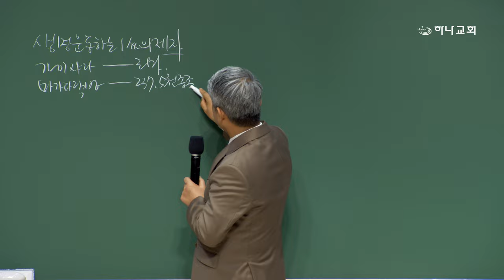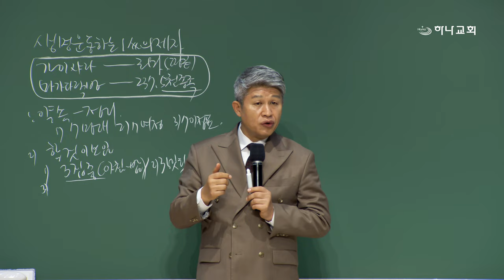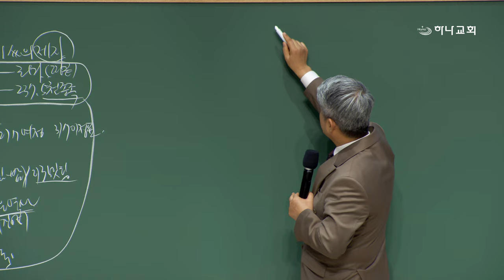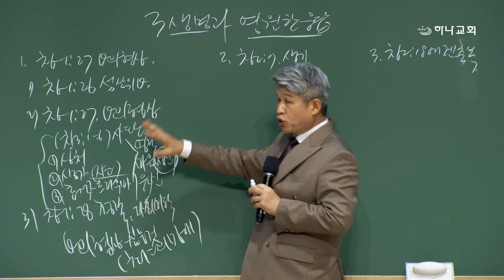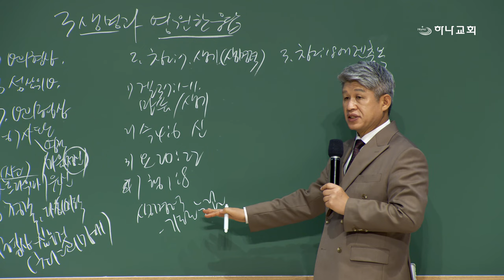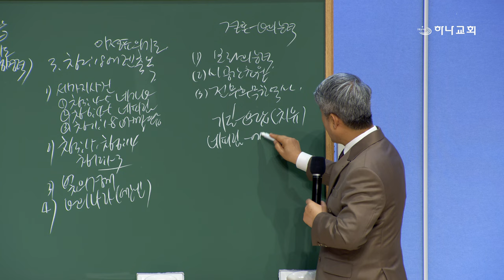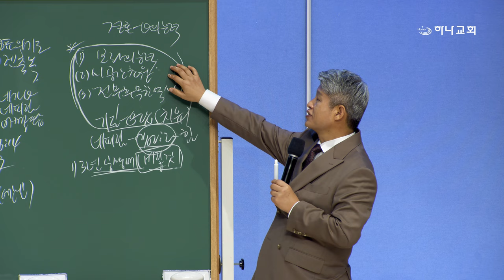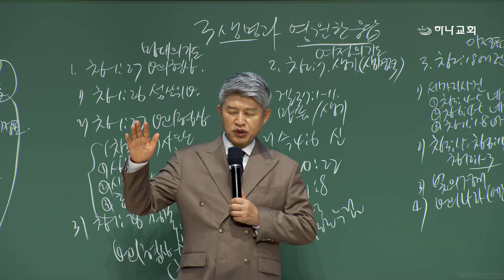20240610 대구하나교회 권찰회(3생명과 영원한 응답,창1:26-27)